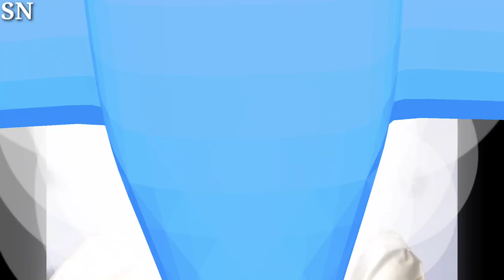Stephen King Jokes That His Wife Tabitha 'Threatened to Divorce' Him for Playing 'Mambo No 5' Too O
Stephen King jokes about his wife Tabitha 'threatening to divorce' him for playing 'Mambo No. 5' too often, showing his playful side in their relationship. StephenKing TabithaKing PlayfulBanter RelationshipGoals"